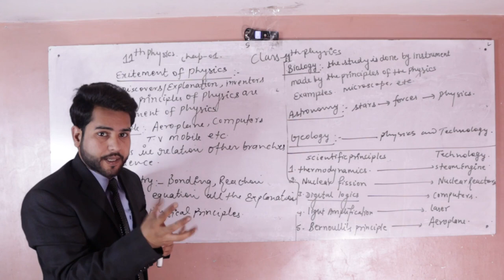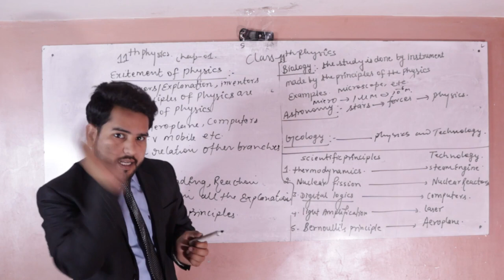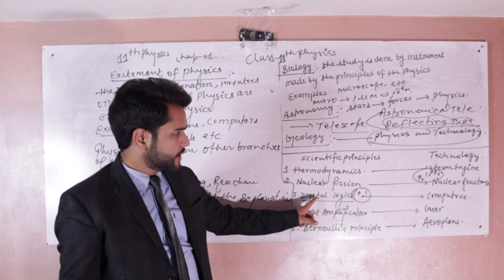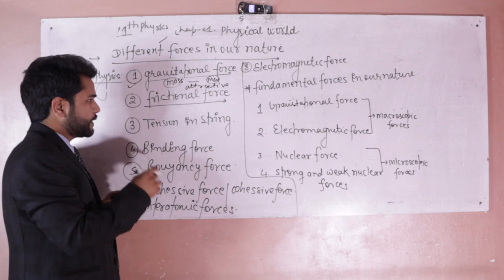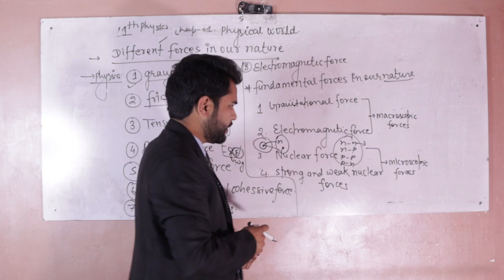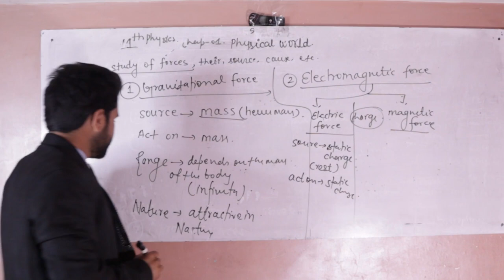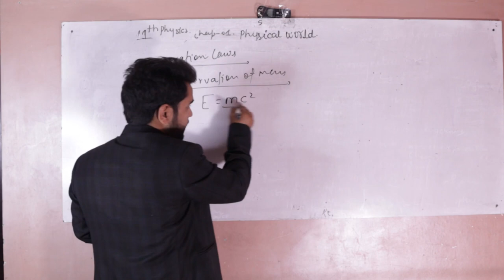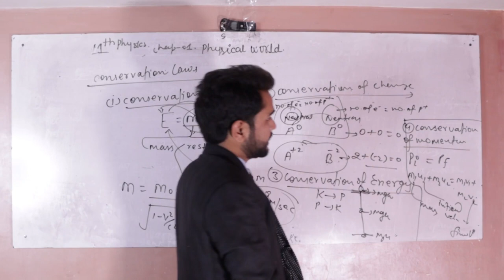Class 11 physical world (V.K Prasad)